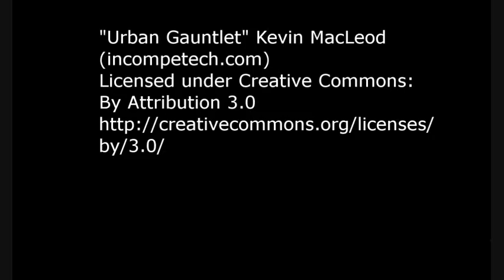Lego BATMAN V SUPERMAN Stop Motion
Hey guys here is my newest stop motion. Batman V Superman. I hope you guys enjoy.